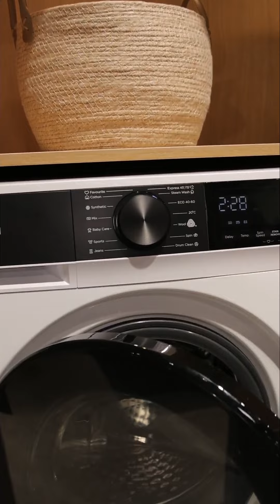Epoq kølefryseskab 626815 626816 626817 626818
Epoq kølefryseskabet EBF185DI23D har en køleskabskapacitet på 207 liter og en fryserkapacitet på 97 liter, så du har rigeligt med plads til alle dine madvarer. Takket være NoFrost-teknologien behøver du ikke spilde tid på at afrime fryseren.